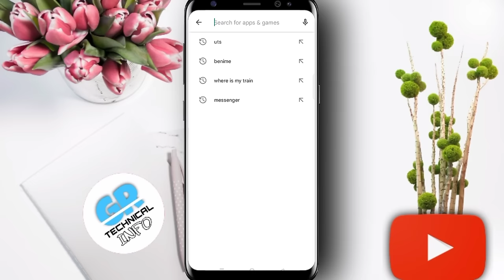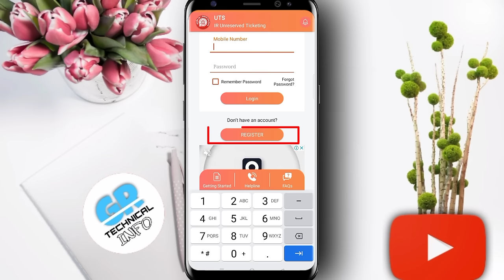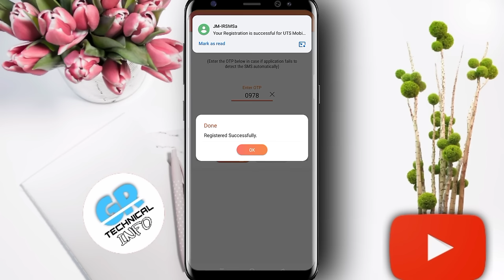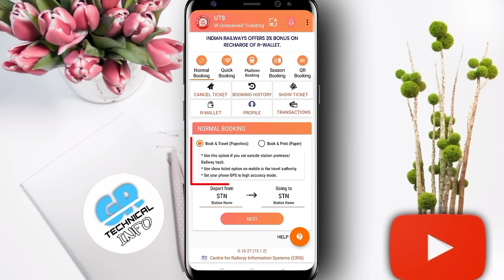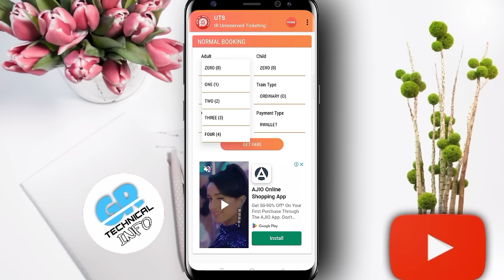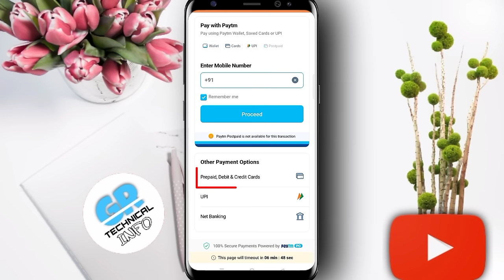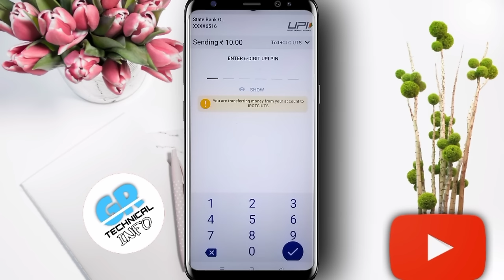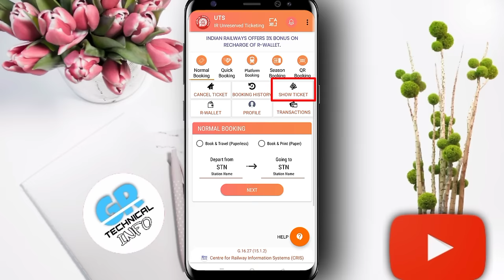General train ticket kaise book kare | unreserved ticket booking | how to book general train ticket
Doston is video me bataya hu kaise aap General Train Ticket Book Kar Sakte Hai Online

unreserved ticket booking,
uts ticket booking 2024,
uts app se local ticket kaise book kare 2024,
uts se ticket kaise book kare 2024,
uts app not working 2024,
uts ticket booking problem 2024,
general ticket kaise book kare 2024,
how to book train ticket 2024,
unreserved ticket booking 2024,
how to book a general train ticket online 2024
chalu ticket kaise nikale 2024